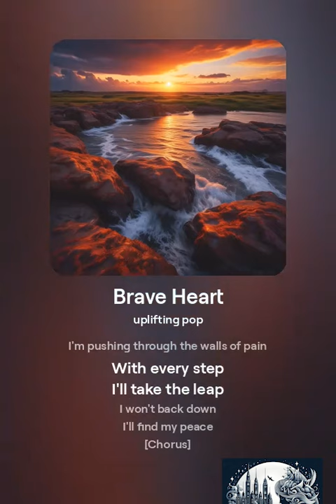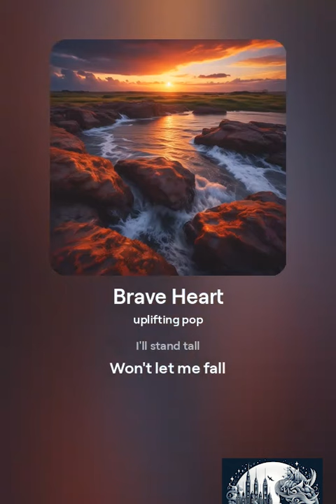Brave Heart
Song name: Brave Heart

[Verse]
In the darkness of the night
I'm scared of what's out of sight
Feeling the weight upon my chest
But I won't let it steal my rest

[Verse 2]
Walking through the fire and rain
I'm pushing through the walls of pain
With every step
I'll take the leap
I won't back down
I'll find my peace

[Chorus]
I'll face my fears
I won't run away
I'll rise above
I'll seize the day
With a brave heart
I'll conquer all
I'll stand tall
Won't let me fall